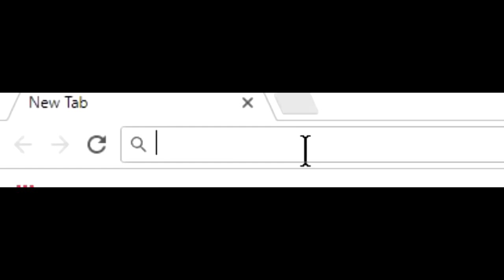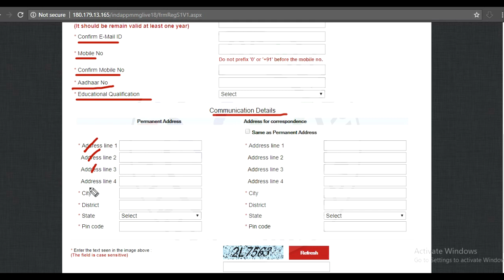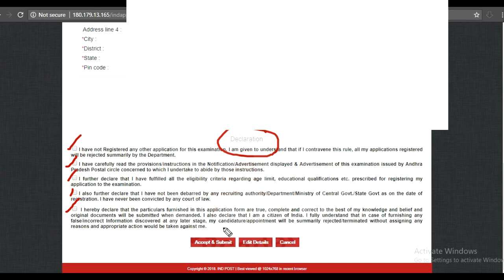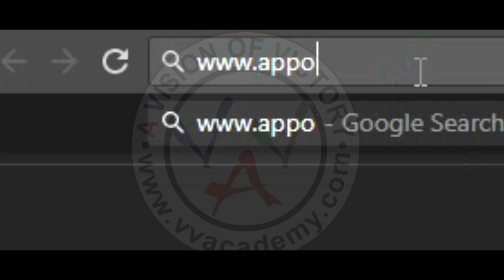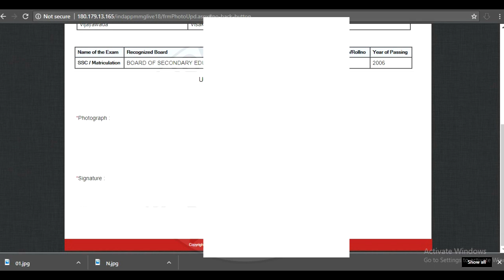AP POSTAL -POSTMAN / MAILGUARD - 2018 DIRECT--దరఖాస్తు చేయు విధానం how to apply in telugu-vv academy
AP POSTAL -POSTMAN / MAILGUARD ,
ap postal,
ap postman,
ap postal mailguard,
ap postal how to apply,
ap postal దరఖాస్తు చేయు విధానం,
ap postal mail guard దరఖాస్తు చేయు విధానం,
దరఖాస్తు చేయు విధానం,

vvacademy is one of the best coaching institute in vijayawada for postal rrb ssc and banks